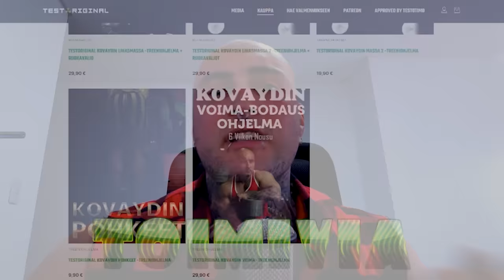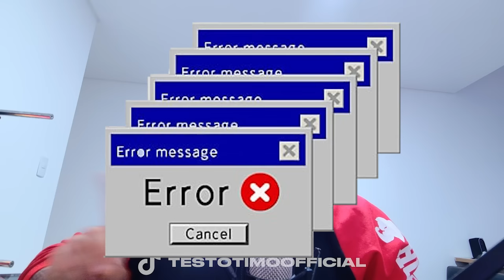Miten kasvattaa heikkoa lihasryhmää?